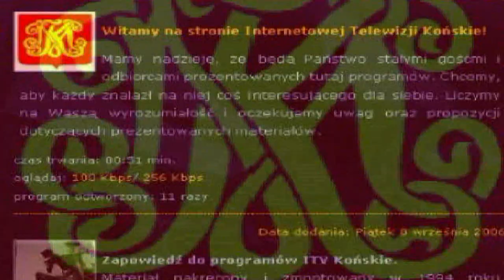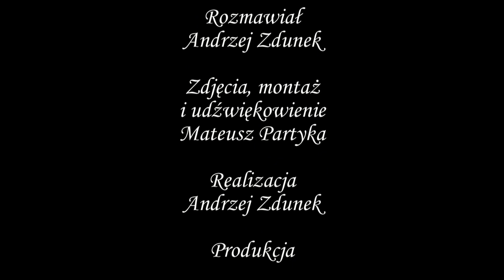Rozmowa Tygodnia wyd. 14/2012 z Krzysztofem Obratańskim, radnym i b. burmistrzem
Rozmowa z Krzysztofem Obratańskim, radnym i b.burmistrzem o budowie pomnika ks.Kazimierza Sykulskiego i aktualnej sytuacji w powiecie.